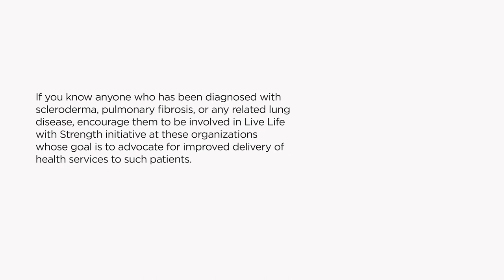Live Life with Strength Campaign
Watch our Music Video showcasing the experience of pulmonary fibrosis (PF)/ interstitial lung disease (ILD) patients during the singing therapy sessions. They lyrics of the song describe the everyday experiences of patients with PF/ ILD and provide words of encouragement to overcome challenges that come along with living with such condition.
We hope that through this initiative, we will be able to drive the awareness on PF / ILD and the patients, together with their caregivers, will find a shared connection and support among each other as they learn from their stories and experiences.